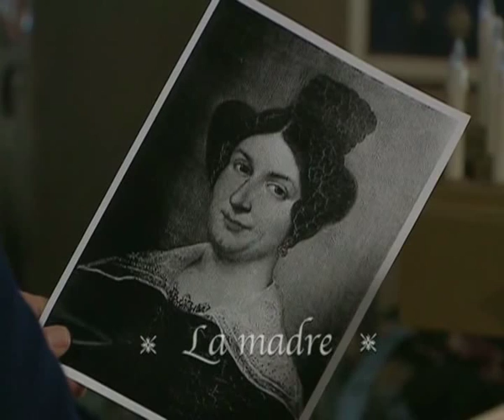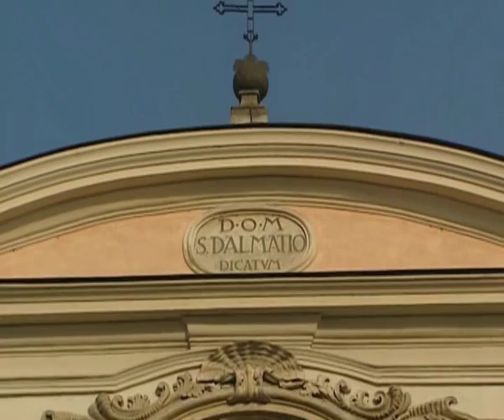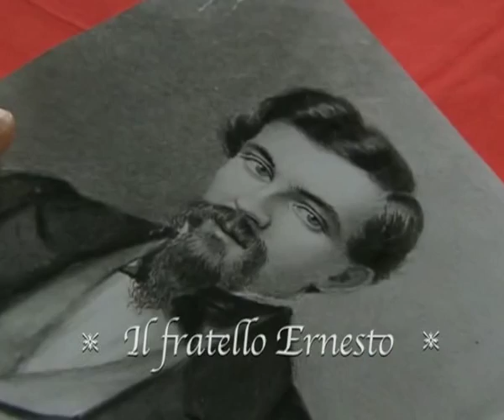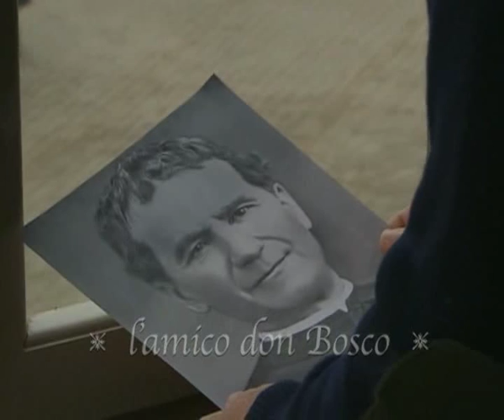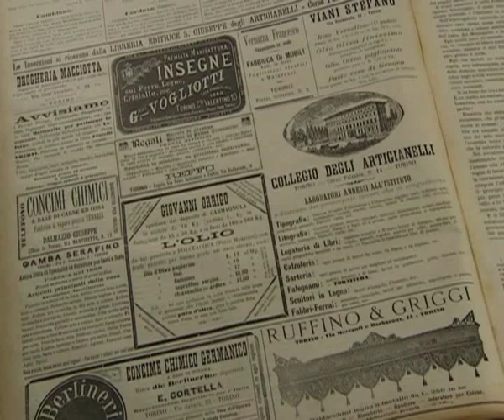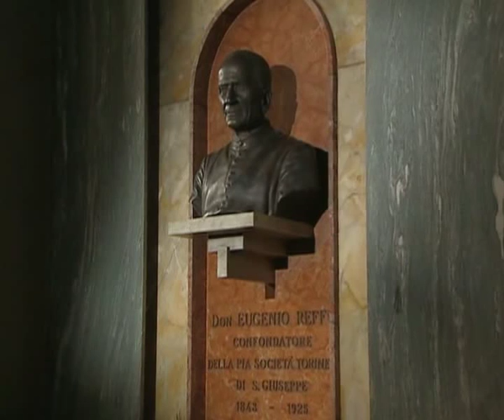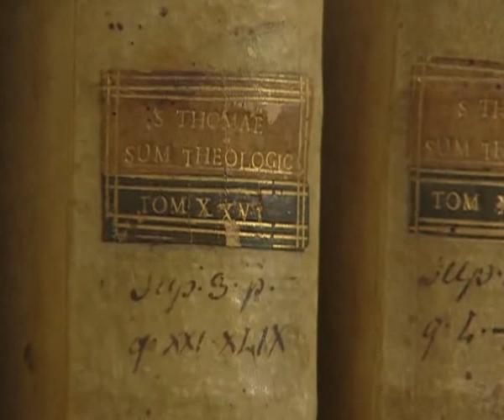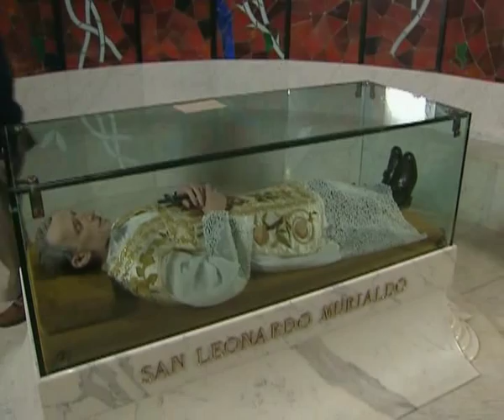San Leonardo Murialdo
Leonardo Murialdo nasce a Torino, nella centrale via Garibaldi (allora via Dora Grossa) da una agiata famiglia: il padre Leonardo è agente di cambio. Resta presto orfano di padre (1833) e per questo è mandato nel 1836 in collegio a Savona dagli Scolopi. Dopo un periodo di sbandamento giovanile ritorna a Torino ed intraprende gli studi per poter diventare sacerdote, diventandolo nel 1851. Da ragazzo era chiamato "Nadino".

Da sacerdote il suo primo campo di azione sono gli oratori, in collaborazione con San Giovanni Bosco e le iniziative in favore della gioventù della periferia torinese, carcerati, giovani lavoratori, ragazzi di strada.

Tra le iniziative a favore dei giovani studenti ed operai il Murialdo promuove l'apertura di una struttura, antesignana delle moderne case-famiglia, per ospitare coloro che non hanno la possibilità di pagarsi una camera in albergo.

Lavora in un'epoca segnata da forti contrasti sociali, creati dall'industrializzazione nascente e dovuti al disagio delle classi sociali più povere, soprattutto dei giovani.
Il collegio Artigianelli e la Congregazione di San Giuseppe

Nel 1866 diventa rettore del Collegio Artigianelli di Torino, un'istituzione religiosa per l'assistenza di ragazzi poveri ed abbandonati. Tra gravi difficoltà economiche, sarà questa la sua principale attività fino alla morte.

Nel 1873 fonda la Congregazione di San Giuseppe per dare continuità alla sua azione sociale e caritativa. Il fine della congregazione è l'educazione della gioventù, specialmente di quella povera ed abbandonata. Collabora a molte iniziative in campo sociale in difesa dei giovani, degli operai e dei più poveri.